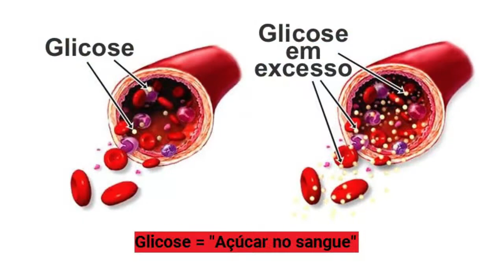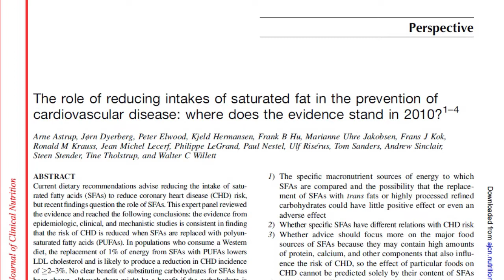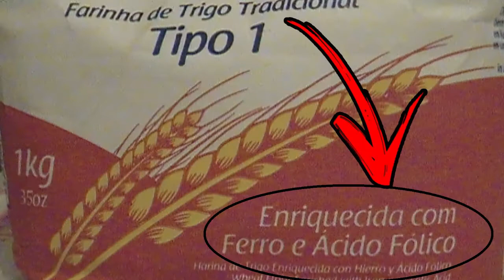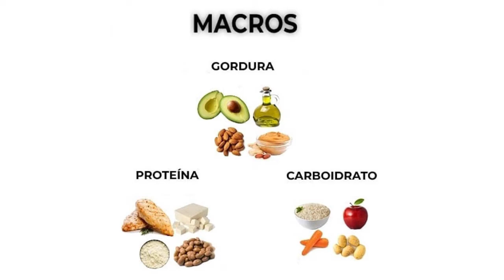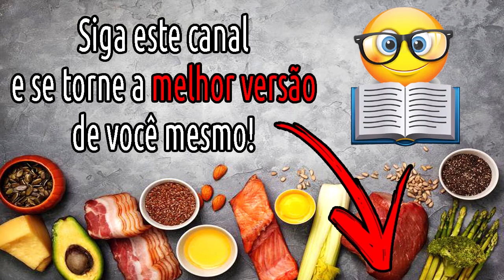A DIETA SEM TRIGO | Bruno Uchôa Nutri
O trigo é um dos alimentos mais consumido em todo o mundo, e também é um dos principais responsáveis por nos fazer engordar, então elimina-lo da sua dieta seria a melhor opção para emagrecer de uma forma mais rápida e eficiente.

E neste vídeo eu vou te explicar como funciona essa dieta, e também dar exemplos de alimentos que você pode ou não utilizar.

Então se você ficou interessado, relaxe, respire fundo, abra a sua mente e vamos começar.